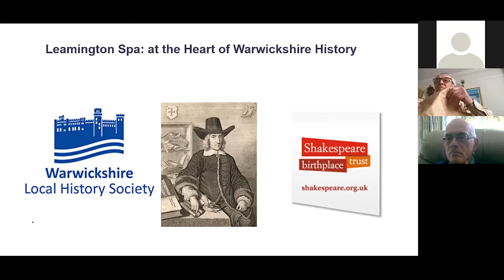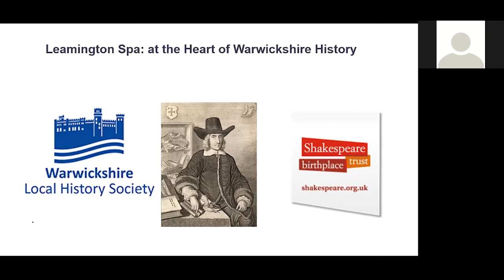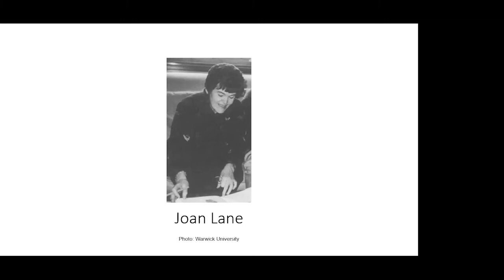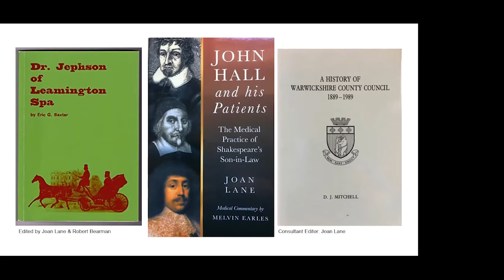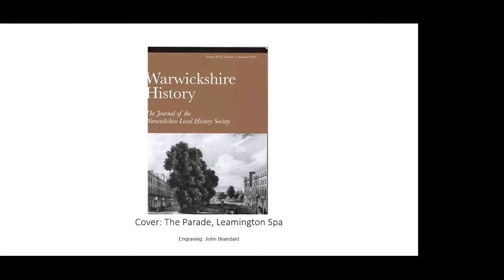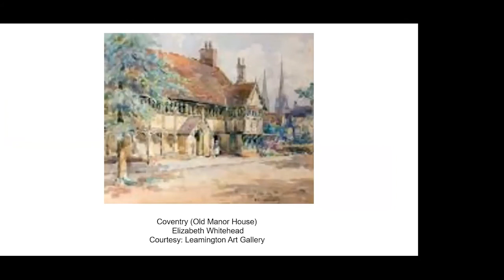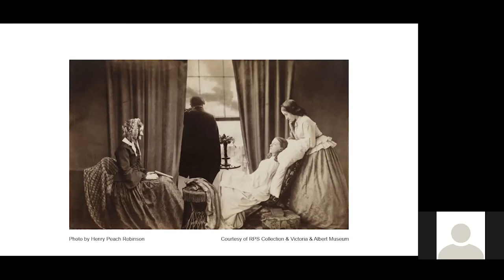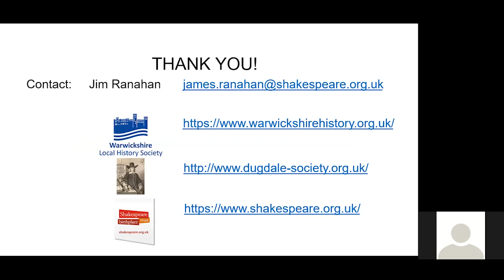Leamington Spa: at the Heart of Warwickshire History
Zoom presentation by Jim Ranahan for Leamington History Fair, September 2021